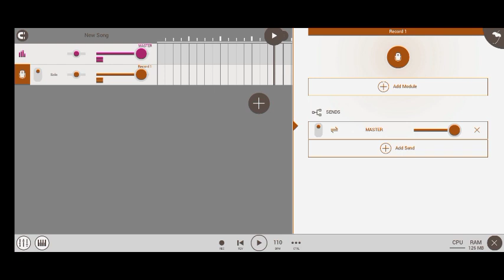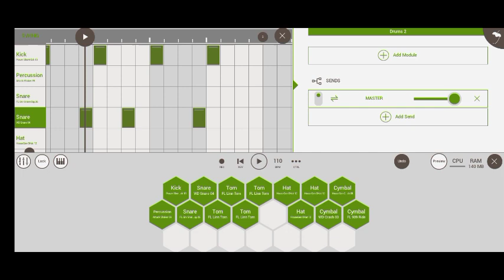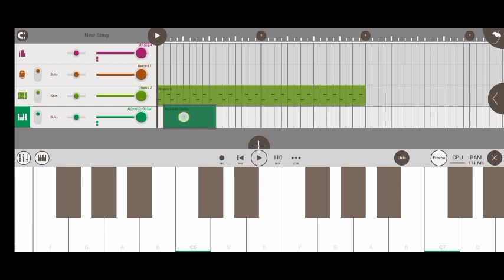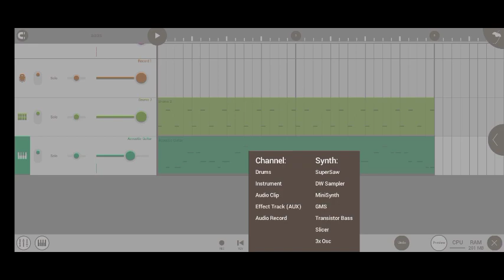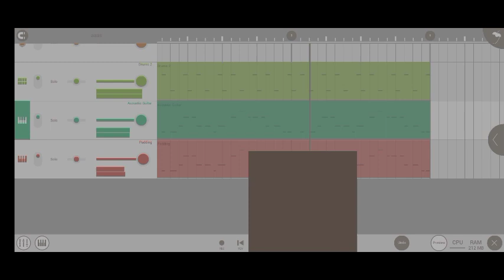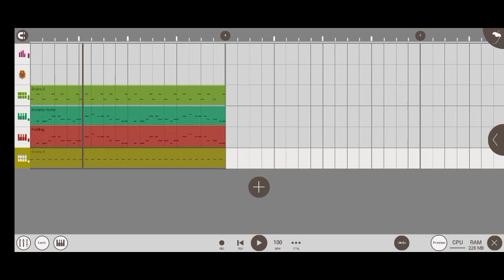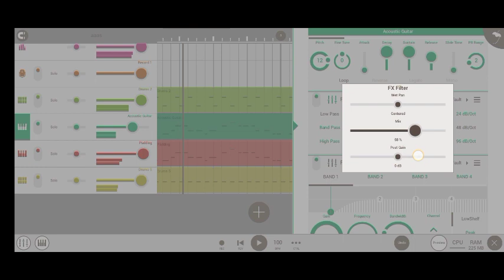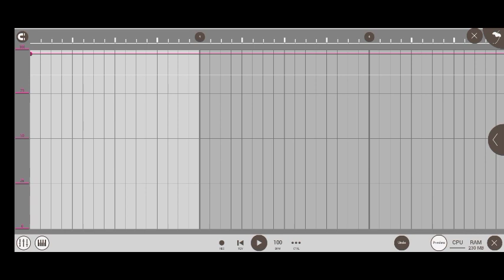Yadda zakayi kida a fl studio mobile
Yadda zakayi kida a fl studio mobile naka,
kidan zainab Sambisa.